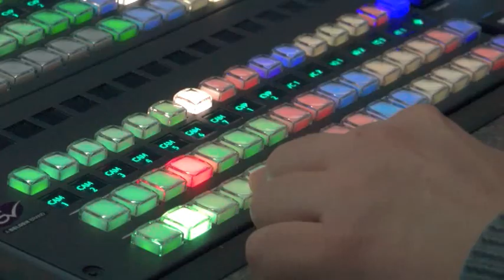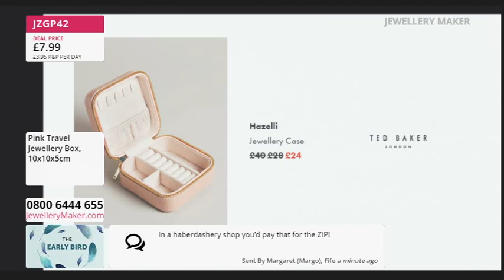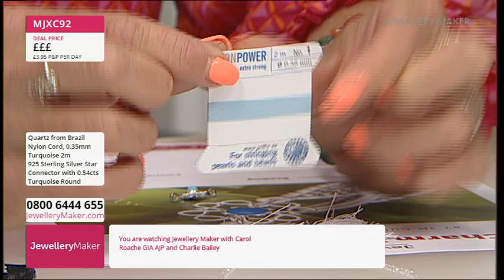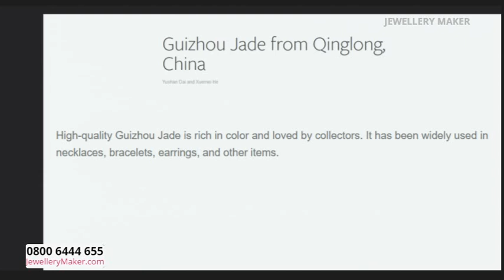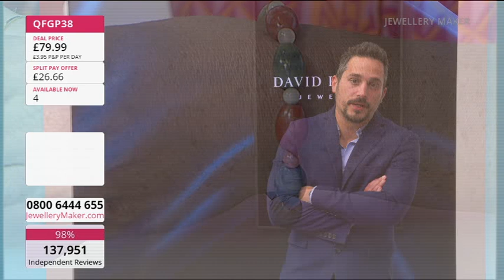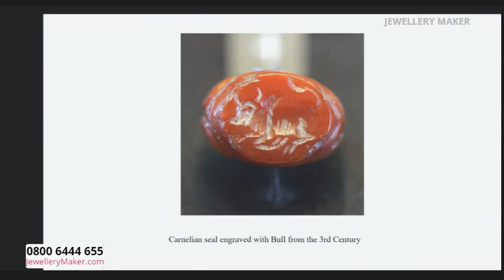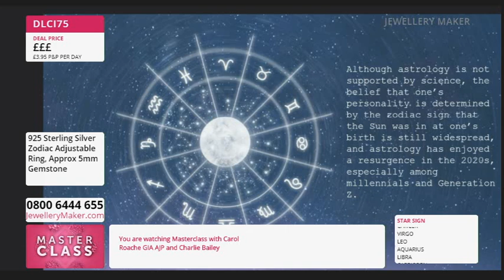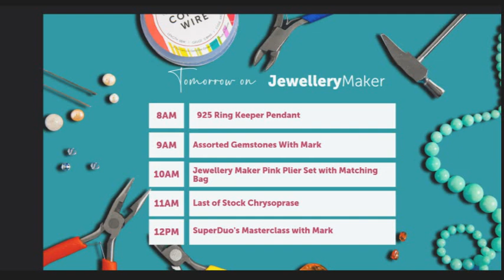Jewellery Maker Live 05-06-2024 With Carol Roache GIA AJP And Guest Designer Charlie Bailey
Early Bird
08:00 - 09:00

The early bird catches the Travel Jewellery Cases!

Project Hour: Turquoise Additions
09:00 - 10:00

Join guest designer Charlie Bailey for a display of fascinating jewellery making demonstrations!

10:00 - 11:00

Don't miss out on today's DOTD: Multi-Colour Golden Silk Quartz!

Carnelian Selection
11:00 - 12:00

Tune in for an amazing selection of Carnelian!

Masterclass: Zodiac Adjustables
12:00 - 13:00